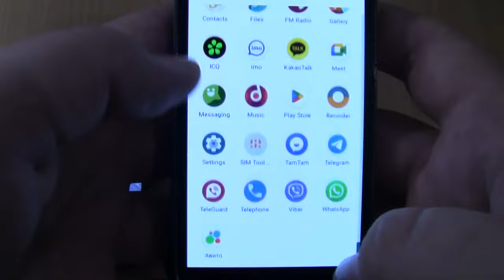Samsung Galaxy S i9003 +S4 mini cover Android 11 Double alarms clock